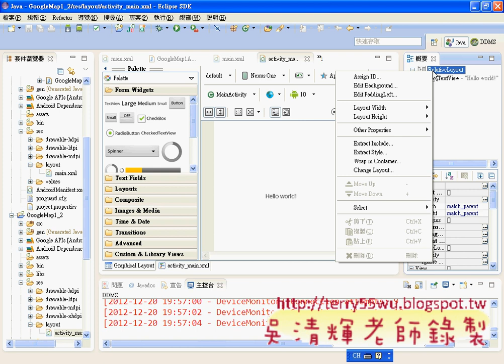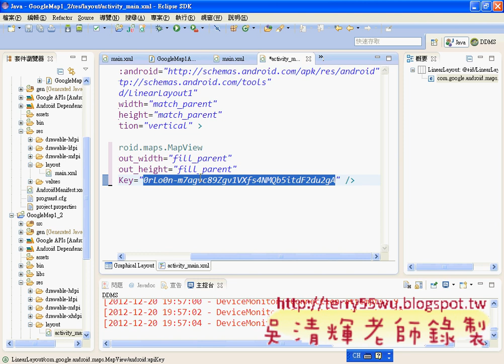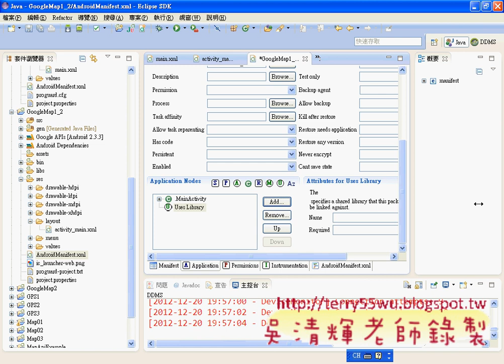02_介面與Menifest註冊(Android進階教學 吳老師)